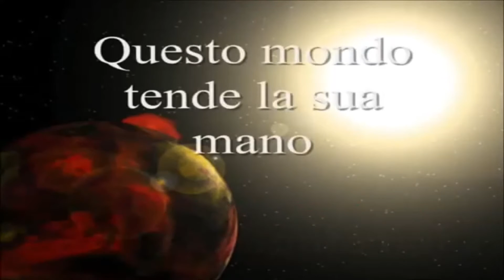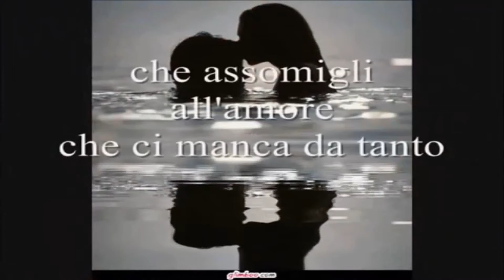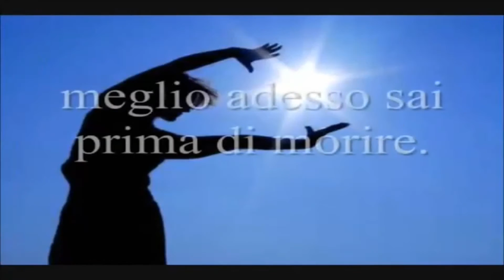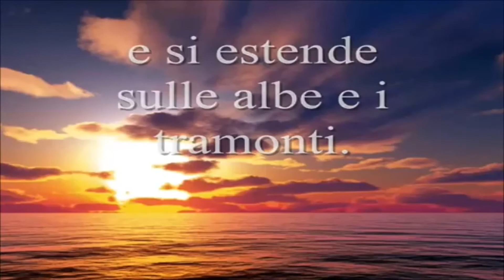- RINASCIMENTO - CANTATA DA- FABRIZIO BONTEMPI -